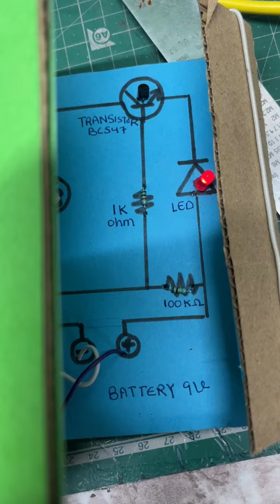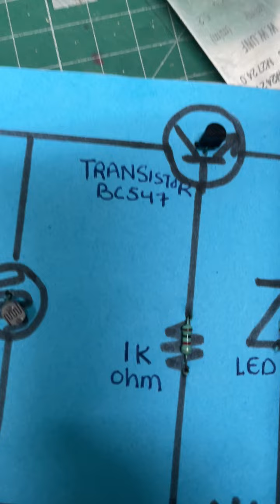LDR Sensor Working Model Class 12